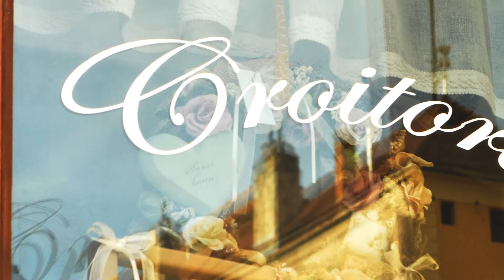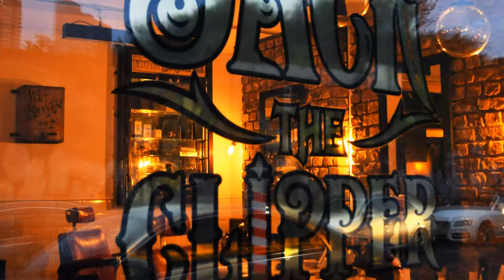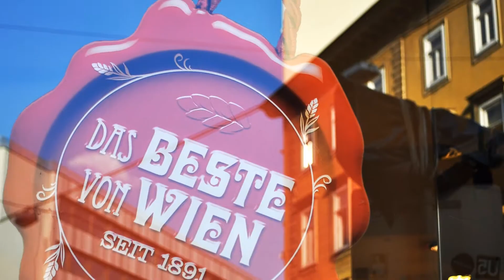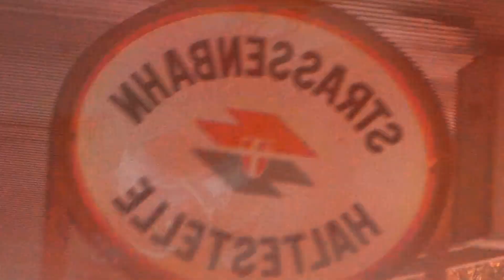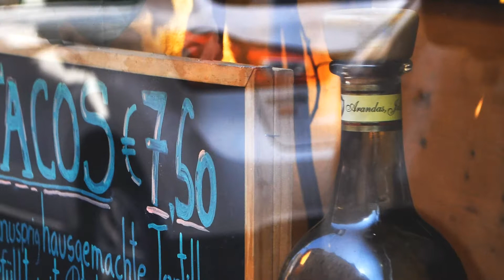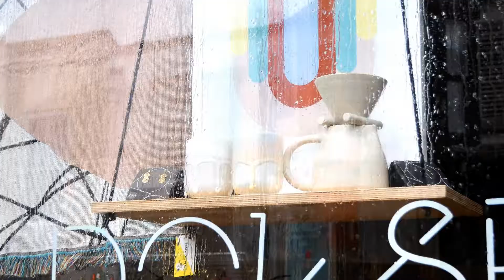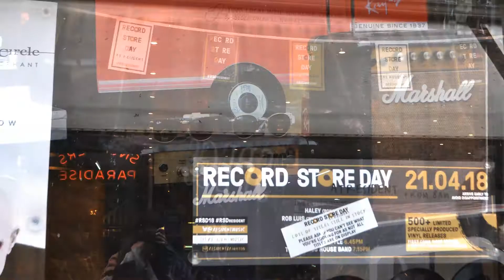I Mirror the Mirror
A video reinterpreting my photographic serie "I Mirror the Mirror", done with the help of Vlad Rasuceanu